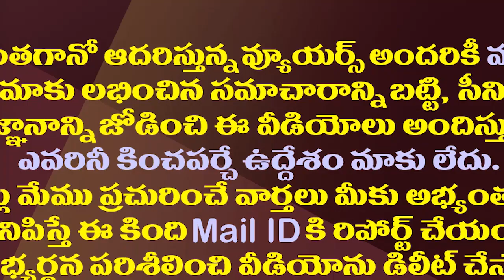పవన్ వ్యాఖ్యలు చిరంజీవిని పొగిడినట్లా? తిట్టినట్లా?| Pawan Reminded Chiranjeevi failure Story Again